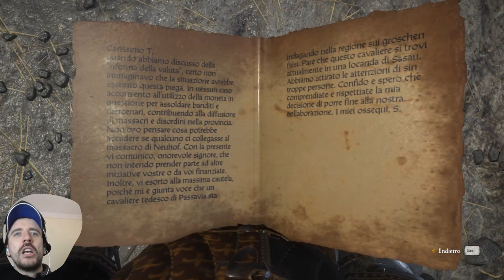EMOZIONANTE INSEGUIMENTO DEL CAVALIERE TETESCO | Kingdom Come Deliverance ITA #21